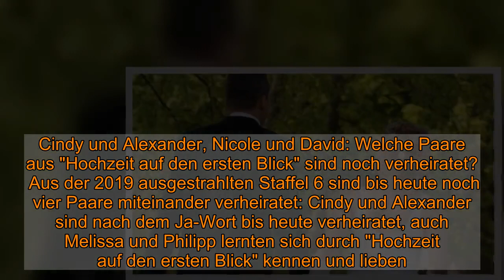"Hochzeit auf den ersten Blick"-Finale 2020: Wer ist noch verheiratet und welche Paare wollten die T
"Hochzeit auf den ersten Blick"-Finale 2020: Wer ist noch verheiratet und welche Paare wollten die Trennung?    Von news.de-Redakteurin Claudia Löwe   In sechs Staffeln "Hochzeit auf den ersten Blick" wurden aus wildfremden Singles Ehepaare. Auch 2020 wurde in neuen Folgen weiter gekuppelt. Doch welche Paare sind noch zusammen und wer wollte die Trennung? Und: Wer bezahlt eigentlich die TV-Hochzeiten?    Wer den Bund der Ehe eingeht und sich auf dem Standesamt das Ja-Wort gibt, der ist aktuellen Statistiken zufolge schon eine Weile liiert. Im Durchschnitt vergehen nach dem ersten Date drei bis fünf Jahre, bis deutsche Paare heiraten. Bei Sat.1 wird die Hochzeitsstatistik jedoch seit 2014 auf den Kopf gestellt: Hier treten Pärchen bei "Hochzeit auf den ersten Blick" vor den Traualtar, ohne sich je zuvor begegnet zu sein.  "Hochzeit auf den ersten Blick": Wie funktioniert die Kuppelshow bei Sat.1?   Richtig gelesen: Bei "Hochzeit auf den ersten Blick" wird erst geheiratet, dann lernen sich die Eheleute kennen. Aus welchen Singles Ehepaare werden, wird nicht zufällig entschieden: Ein Team aus Psychologen, Paartherapeuten und Beziehungsexperten nimmt die Kandidaten zuvor genau unter die Lupe und spielt Amor, bevor auf dem Standesamt eine rechtgültige Ehe geschlossen wird. Nach Flitterwochen und Kennenlernphase wird sechs Wochen nach dem Ja-Wort Bilanz gezogen: Bleibt das HADEB-Paar verheiratet oder steht eine Scheidung an?  "Hochzeit auf den ersten Blick" 2020: Alle TV-Termine der neuen Folgen in Staffel 7    Auch 2020 wurde bei HADEB wieder eifrig gekuppelt, denn die Erfolgssendung ging in diesem Jahr in die siebte Staffel. Dabei sollte es gleich in der ersten Folge am 4. November 2020 eine Überraschung geben, denn in der live ausgestrahlten Episode sollte das erste Pärchen live im deutschen Fernsehen miteinander verheiratet werden! Wieso diese Pläne in letzter Minute ins Wasser fielen, wird hier verraten.   Doch Live-Hochzeit hin oder her, die neuen Folgen von "Hochzeit auf den ersten Blick" waren im Herbst 2020 auf jeden Fall fest im TV-Programm eingeplant. Zu sehen war "Hochzeit auf den ersten Blick" im Free-TV bei Sat.1 oder im Live-Stream bei Joyn. Folgende Sendetermine gab es für die neuen Folgen:  Mittwoch, 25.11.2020, 20.15 Uhr  Mittwoch, 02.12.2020, 20.15 Uhr  Mittwoch, 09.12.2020, 20.15 Uhr  Mittwoch, 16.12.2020, 20.15 Uhr  Wer ist bei "Hochzeit auf den ersten Blick" noch zusammen, welche Paare sind getrennt?   Nach wissenschaftlichen Gesichtspunkten müssten alle Paare, die bei "Hochzeit auf den ersten Blick" miteinander verkuppelt werden, perfekt harmonieren und bis ans Ende ihres Lebens miteinander glücklich sein - doch nicht immer folgen reale Gefühle den Regeln der Wissenschaft.  "Hochzeit auf den ersten Blick" 2020: Trennungs-Schock im Finale   Beim großen"Hochzeit auf den ersten Blick"-Finale 2020 wird am 16. Dezember endlich das Geheimnis gelüftet, welche der sieben Paare noch zusammen sind und welche Paare die Scheidung wollten. S